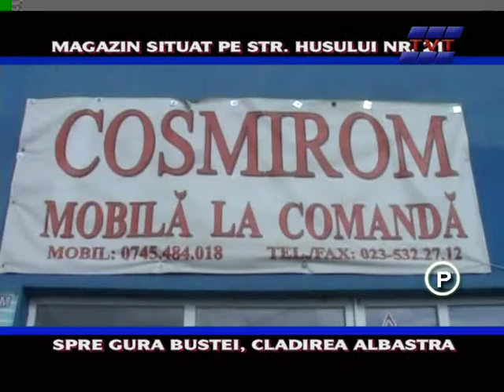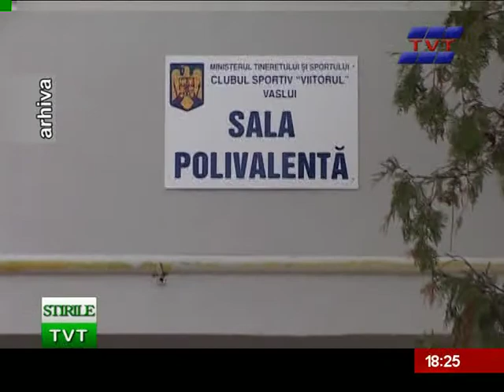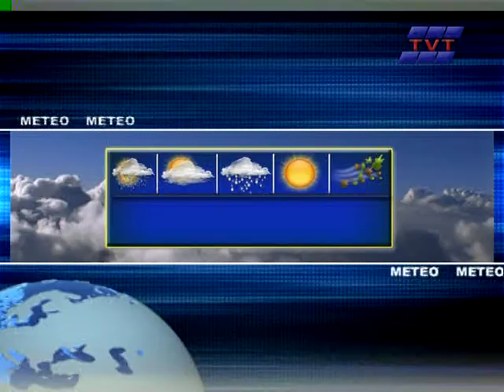STIRI 23 NOV